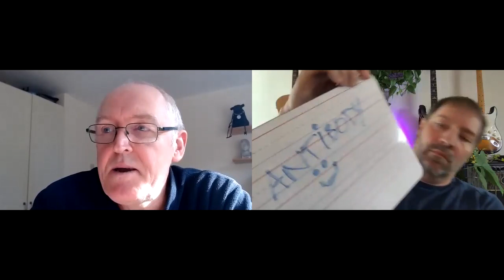🛑Students, HOW & WHY to take COVID-19 seriously with Dr. Campbell & Seth Perler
Parents & teachers, please watch this BEFORE sharing with your teen. Here, Dr. John Campbell and I dive deep into the pandemic, but we are speaking TO teens, because there aren't' many people telling THEM what they need to know. Beware: This talk is very raw, straight talk, honest, open, and DIRECT. we hope it helps!

ps-I have been following Dr. John Campbell's amazing youtube for many weeks - this is where I have been getting my daily updates on the pandemic

to get my free Student Success Toolkit and free weekly updates.

ABOUT: I'm Seth Perler and I want a world where education gives ALL kids, including outside-the-box learners, the tools to build a good future.
Education should empower learners to not only have great lives, but also to contribute in personally meaningful ways. Let's do this right.
- My mission is to help students who struggle with school, and it's all about "Executive Function".

to get my free Student Success Toolkit and free weekly updates. It's packed with solutions for outside-the-box kids, middle school through college.